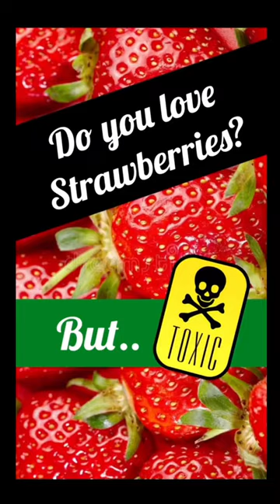FULL VID WITH INSTRUCTION IN VIDEO UPLOADS